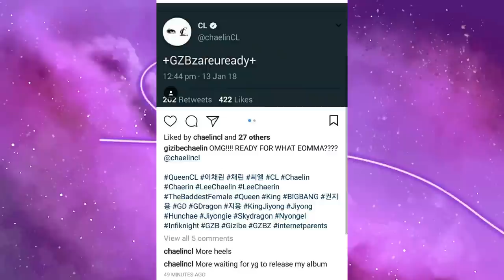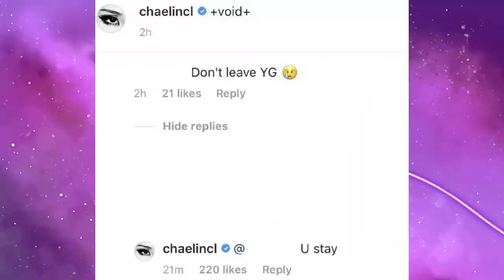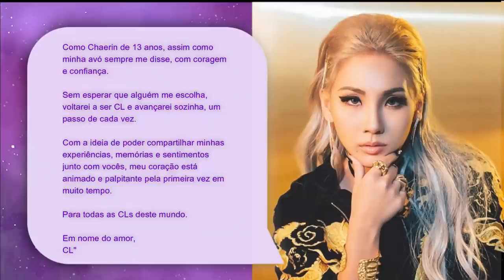COMO A YG QUASE DESTRUIU A CARREIRA DA CL? (2NE1)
Hoje viemos trazer mais um vídeo falando mal da YG e dessa vez sobre como eles quase destruíram a carreira solo da CL e como ela deu a volta por cima.

MINUTAGEM:

00:00 - CL fala sobre o Alpha
00:35 - Intro
01:57 - Quem é CL e pré debut
02:39 - Debut com o 2NE1
03:05 - Importância da CL
03:35 - Sucesso internacional do 2NE1
04:26 - Hello Bitches e Lifted
06:13 - Disband do 2NE1
07:42 - Carreira solo na YG (todo o boicote)
11:18 - Resposta da CL
12:41 - Saída da YG
12:53 - In The Name Of Love
15:00 - Very Cherry
16:00 - Alpha
18:59 - Conclusão

Quem somos?